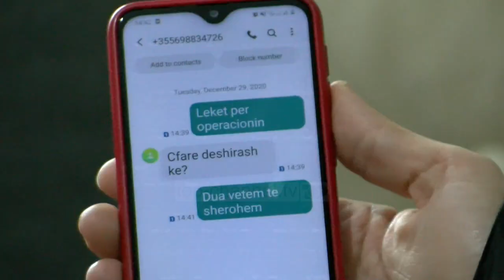Humbi dëgjimin dhe të folurën/ 19 vjeçarja kërkon ndihmë, e vetmja dëshirë, të shërohet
Ajo është vetëm 19 vjeçe dhe nuk ka shumë dëshira në jetë. Arrin të komunikojë vetëm me shkrim sa për të na thënë që e vetmja dëshirë është të shërohet.

Prej tre vitesh Kristina Kaci nga Elbasani është diagnostikuar me tumor në kokë. Nxënësja ekselente humbi të folurën dhe dëgjimin por jo dëshirën për të jetuar.

Për Kristinën është fat që mësimi zhvillohet online. Ajo studion për infermieri dhe e ndihmuar nga gjyshja ndjek mësimin online.

Mjekët i kanë dhënë shpresa për jetën, por pandemia pezulloi çdo gjë dhe operacioni i vajzës u shty, Tashmë masa tumorale është shtuar dhe 19-vjeçarja nga Elbasani kërkon ndihmë. Operacioni i saj tashmë është urgjent.